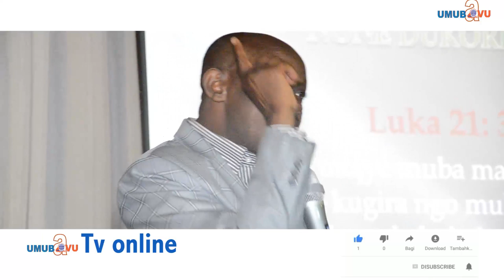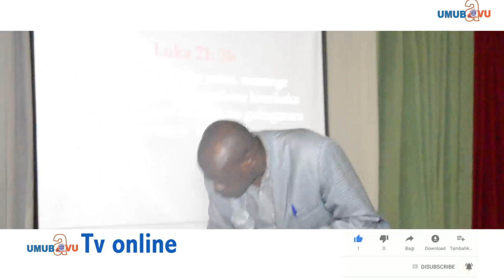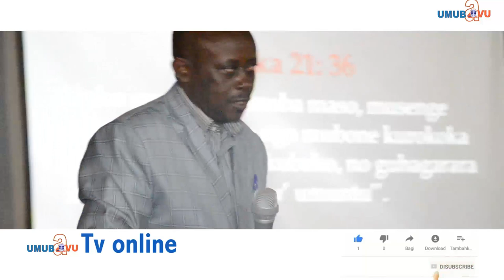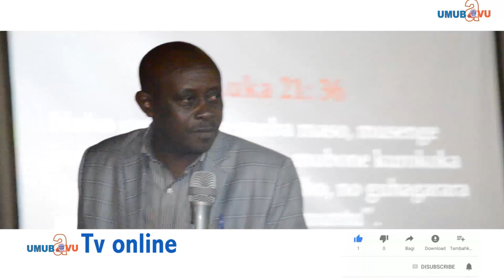Pasiteri yavuze uburyo yashukishije umukobwa akambaro k'imbere akamutera inda|| Yari yarananiranye